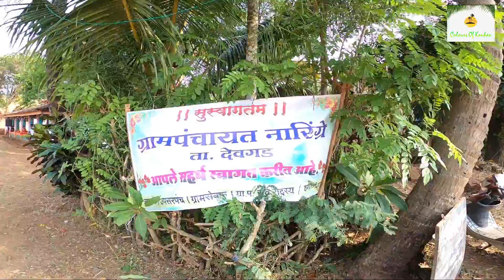अखंड हरिनाम सप्ताह | दिंडी भजन | भाग १ | नारिंग्रे, देवगड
All Copyrights Are Reserved By GHADI PHOTOGRAPHY